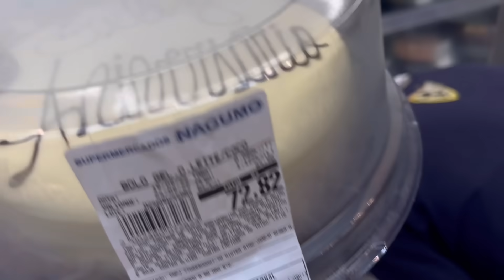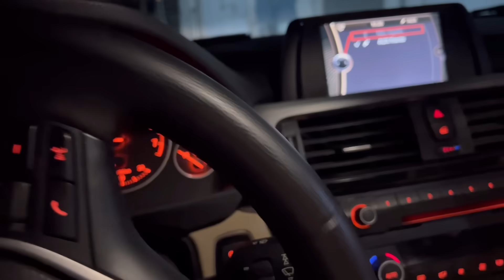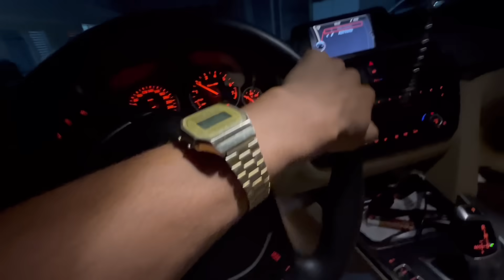FIZ UMA FESTA SURPRESA DE ANIVERSÁRIO PARA O PETERSSON E ELE SE EMOCIONOU 🥺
Salve rapaziada, hoje o fiz uma festa de aniversário para o Petersson e ele choro!